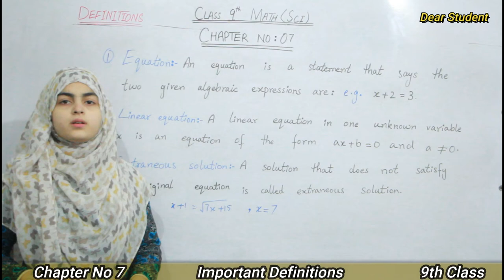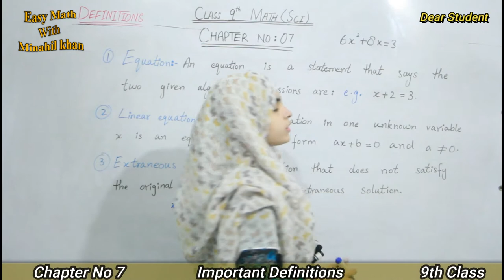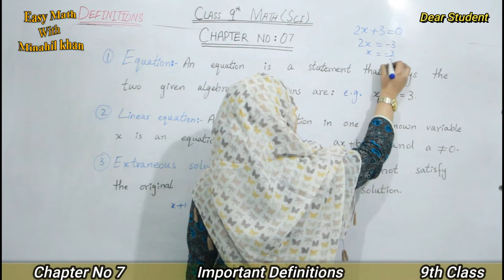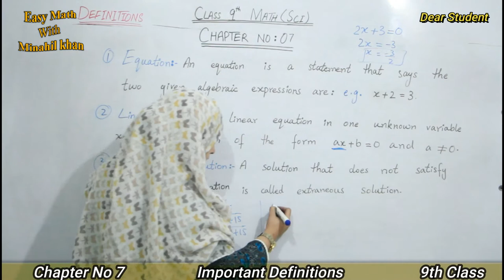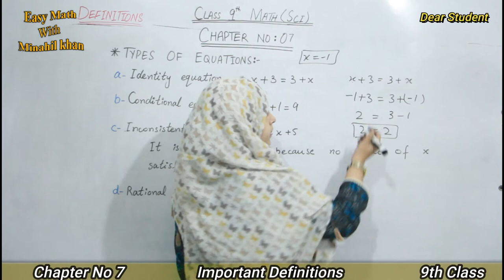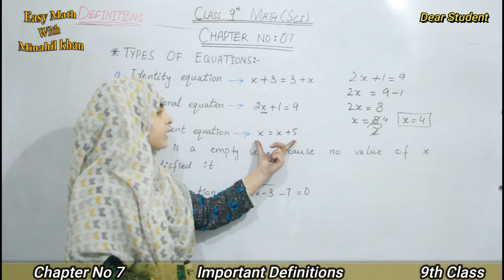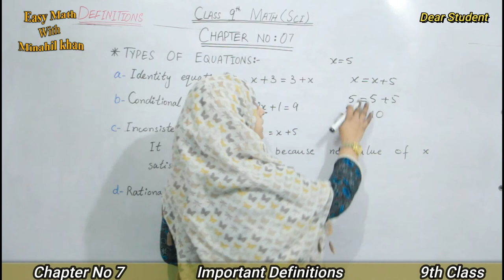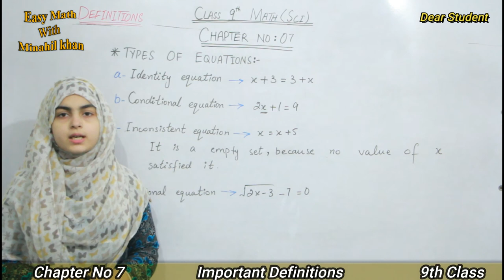9th Class Chapter 7 Important Definitions || Minahil Khan | Dear Student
This lecture is especially recorded for students of 9th class, 9th class from all Punjab Boards and is based on the current curriculum of study for Mathematics book.
All these lectures are conducted in Urdu/English medium to facilitate Students.
9th Class Math's Chapter 7 Complete | Important Definitions Minahil Khan
Smart Syllabus 9th Class Math's Exercise 7.1 Complete | All Questions | Matric Part 1 | Minihal Khan